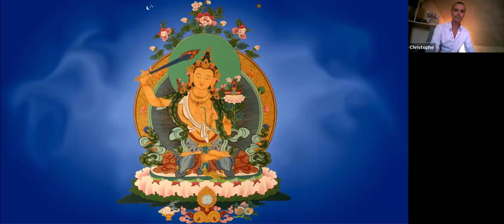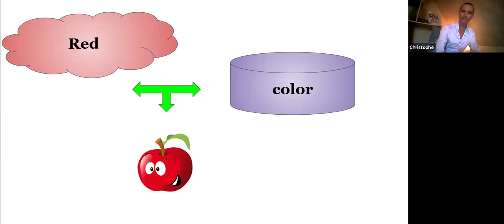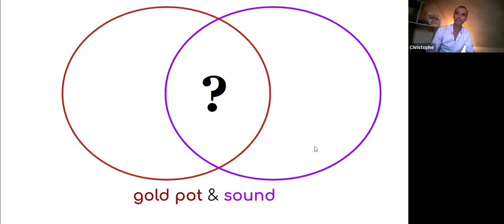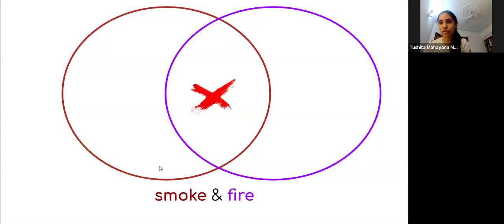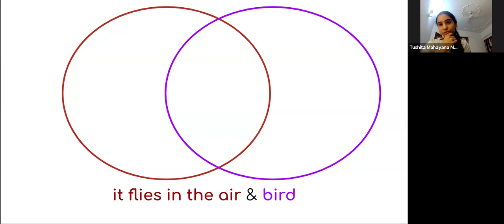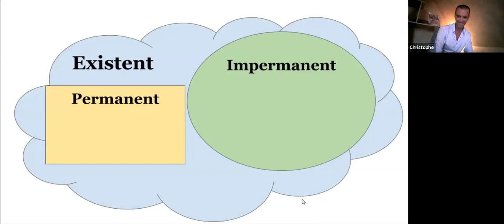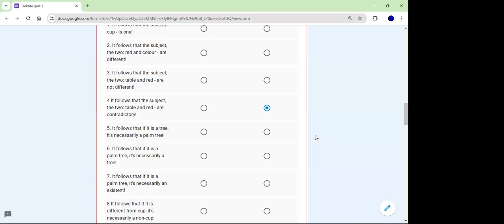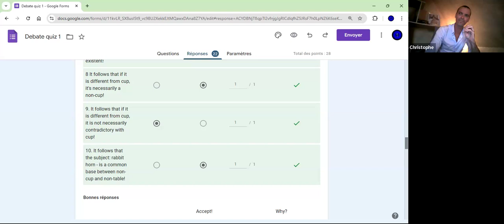Online Debate Class - 30 October 2024 - With Christophe Humblot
Wednesday 30 October 2024 - 6:30 pm IST
With Christophe Humblot

Link to join the dedicated Online Debate Class WhatsApp group to receive more updates, course materials and ask questions about debate

NEW: join us for Weekly Debate Classes with Christophe Humblot, every Wednesday starting on the 16th of October 2024, at 6:30 pm IST - only on Zoom

Debate is a method for the precise analysis and examination of our external and internal worlds. It’s a fascinating process of inquiry and examination of all things that can be known. It’s where the inquisitive and clever set forth hypotheses for vigorous analysis in the pursuit of wisdom, where both parties together work diligently to use reasoning to dispel the affliction of ignorance impairing us all.

We will learn together in a playful way how to become more precise in our concepts and assertions in order to sharpen our minds and decipher the reasonings of the classical Buddhist texts, while keeping in perspective the Middle Way and the analysis of the Lam Rim points.

About the teacher:
Christophe Humblot is a French Dharma translator-interpreter since 2008 and he has been giving courses on meditation and Buddhist philosophy since 2010. He is a FPMT registered teacher.

In 2017, he joined Nalanda Monastery in France as teaching assistant and interpreter.

Christophe currently teaches at the Dharma centres of Choekorling and Ashkobya in France as well as Gendun Drupa Centre in Switzerland.
He is also interpreting the ongoing Masters Program of Nalanda Monastery, the Basic Program of Kalachakra Centre, the Shedra of Pema Yang Dzong Nyingma Centre, Exploring Buddhism of Jamyang Centre London, as well as Nalanda Diploma Course, batch 5 of Tibet House, New Delhi.

Open to all, beginners and experienced students alike! You do not need any background in Buddhism to join. No registration required.

TO STAY UP TO DATE on all our ongoing programmes, please join the official Tushita WhatsApp community

At Tushita we offer a vibrant spiritual programme throughout the year on dana (donation) basis so that the Dharma continues to remain accessible to all. Our efforts yield fruit only due to your generosity; it is up to you to take the personal responsibility for creating the causes and conditions for the teachings to continue. In keeping with the Buddhist tradition, dana may be offered in different ways with various levels of understanding, and always with joyful intent. We sincerely hope that you find within yourself the wish to support us. Tushita is an 80G registered non-profit organisation, make a tax-exempt donation